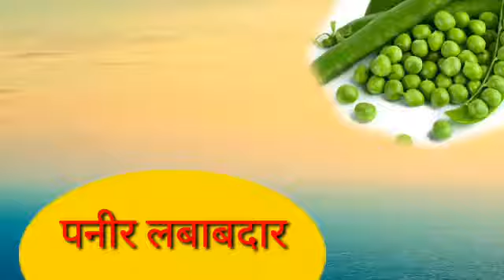paneer lababdar recipe पनीर लबाबदार।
पनीर लबाबदार सभी पनीर उसे हटकर रेसिपी है। आप एक बार इस रेसिपी को जरूर ट्राई करें।